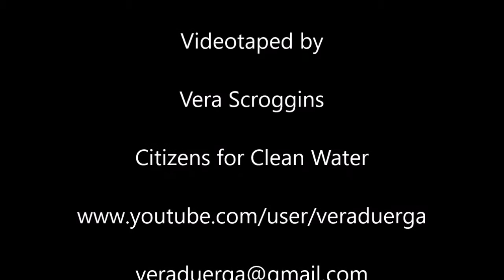Water Tankers for Fracking - Pump & Pantry - 4-7-16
Water Tankers on road for Fracking nearby in Montrose, Pa.., near our School District and Water Supply at Montrose Lake.  Susquehanna County, Pa..